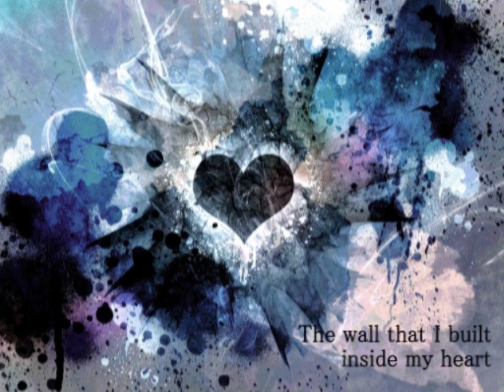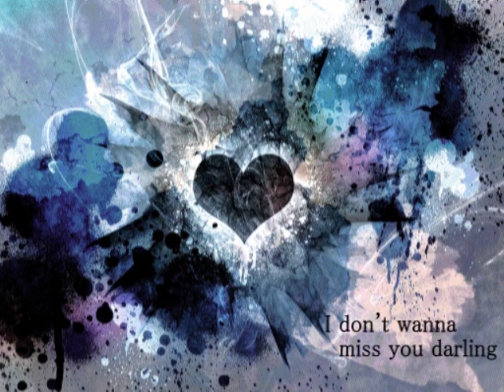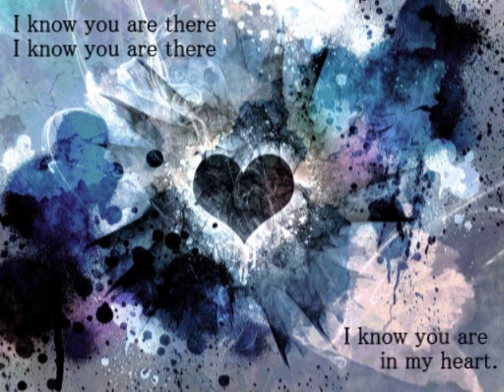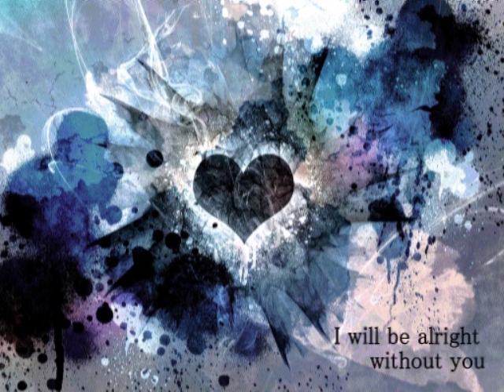【neko】Inside my heart【ゆよゆっぺ】 HQ 高画質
Uploaded in Oct.08.2009
Made by Yuyoyuppe

Illustration by Ohagi

Singer : neko

Yuyoyuppe is good at production of the music of Screamo-like. His first work was late so that it was uploaded in Sep.2008, but his popularity is rising slowly recently. And his works came to get tens of thousands of view counts.